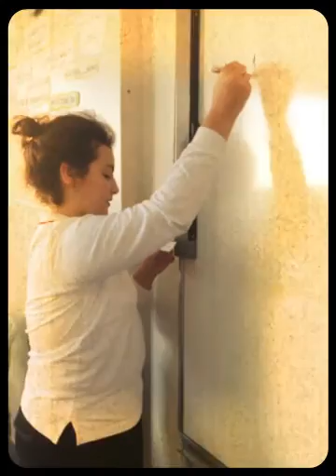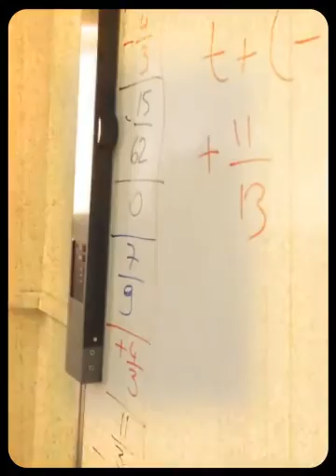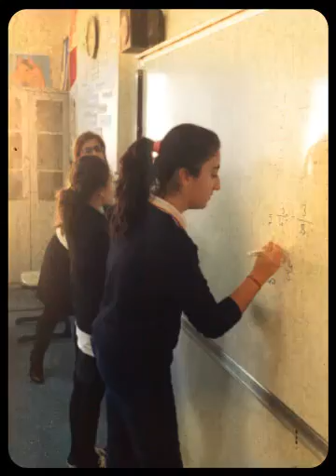MATEMATİK DERSİNDE TOMBALA OYNADIK!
Bu hafta 7. sınıf öğrencilerimizle  "Rasyonel Sayılarda Dört  İşlem"  ile ilgili hazırladığımız tombala oyununu oynadık. Her öğrenci kendine bir tombala kartı seçti, öğrendikleri konularla ilgili soruların olduğu keseden kart çektiler ve cevaplarını çözdükten sonra ellerinde yazan tombala kâğıtlarında aradılar. 1.çinko, 2. çinko derken eğlenceli bir matematik dersi daha geçirdik. Her sınıfın tombala kraliçesini ve kralını seçtik.